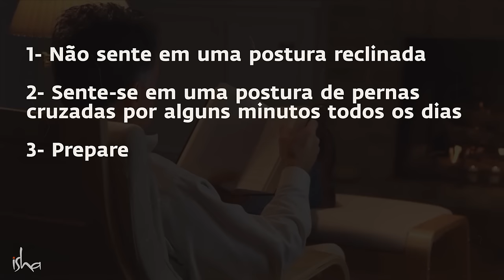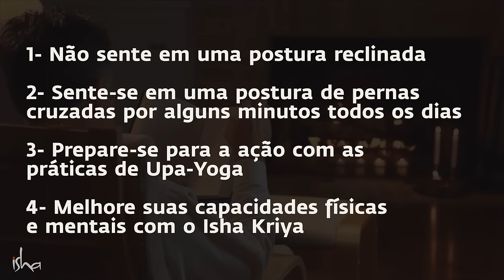Alivie o Cansaço de Ficar Sentado: Práticas Simples para Melhorar a Postura | Sadhguru Português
Você sempre se sente cansado e exausto no escritório? Essas práticas simples, porém eficazes, podem ajudá-lo a superar a fadiga e melhorar, significativamente, suas capacidades físicas e mentais.